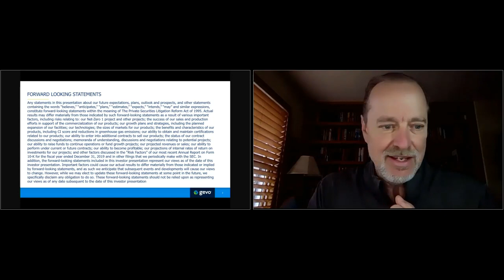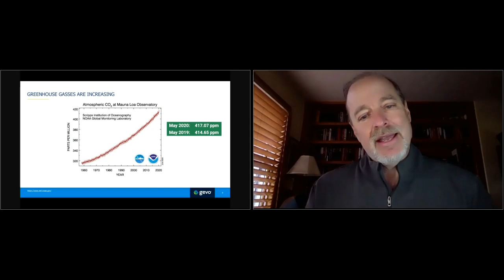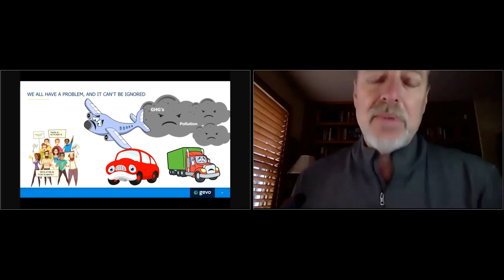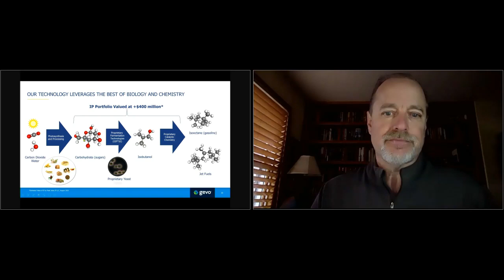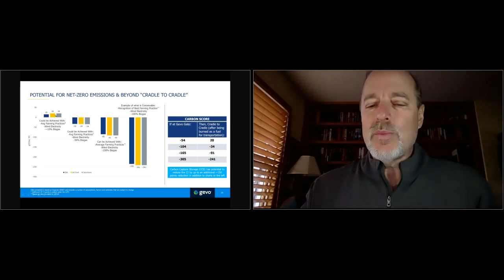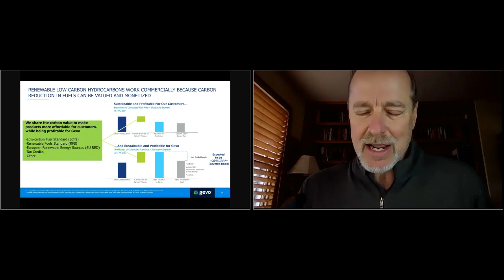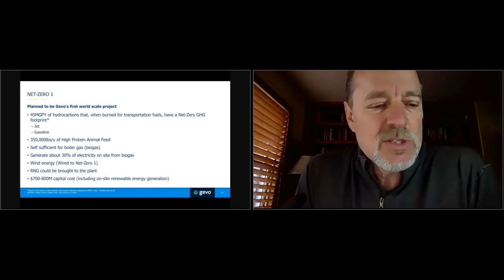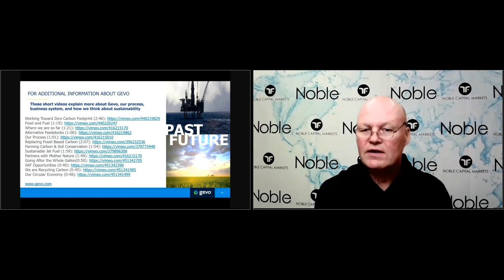Gevo, Inc. (GEVO) CEO Patrick Gruber – Presentation from NobleCon17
Gevo CEO Patrick Gruber’s presentation from NobleCon17, January 2021.  Following a formal presentation, Patrick is joined by Noble Capital Markets Senior Research Analyst Poe Fratt for a Q&A session, featuring questions submitted by the NobleCon live audience.

More information on Gevo, including equity research, recent news, and advanced market data is available (at no cost)

Gevo Inc is a renewable chemicals and biofuels company engaged in the development and commercialization of alternatives to petroleum-based products based on isobutanol produced from renewable feedstocks. Its operating segments are the Gevo segment and the Gevo Development/Agri-Energy segment. By its segments, it is involved in research and development activities related to the future production of isobutanol, including the development of its biocatalysts, the production and sale of biojet fuel, its Retrofit process and the next generation of chemicals and biofuels that will be based on its isobutanol technology. Gevo Development/Agri-Energy is the key revenue generating segment which involves the operation of the Luverne Facility and production of ethanol, isobutanol and related products.